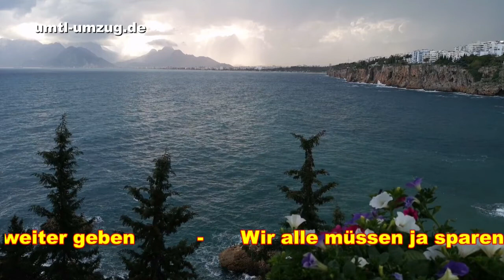Umzug Haushaltsauflösung Transport UMTL 💰👍 Wuppertal Solingen Remscheid Essen Düsseldorf Gevelsberg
🔴 Mettmann Hilden Opladen Leverkusen Witten Gevelsberg NRW DEUTSCHLAND EUROPA - Schnell, gut, fairer Preis.
NICHT OHNE GRUND SIND WIR DIE NR. 1 BEI
werkenntdenBesten